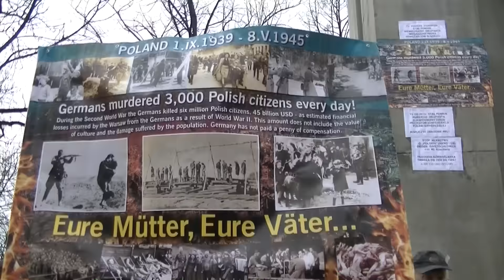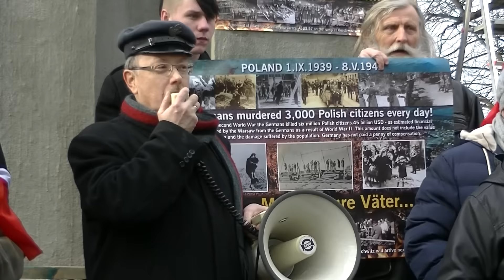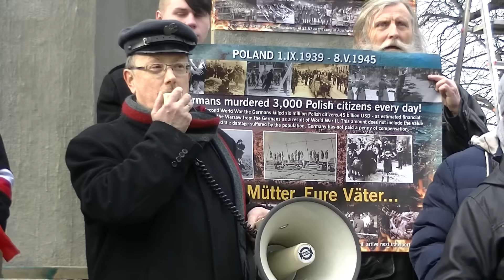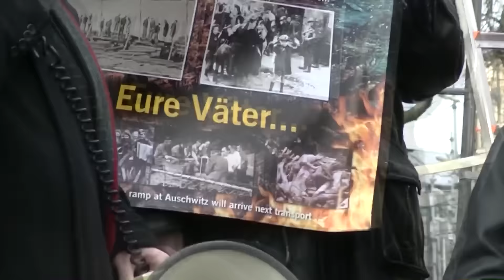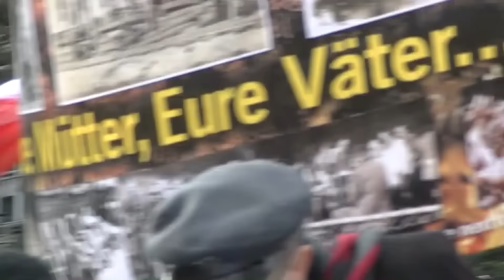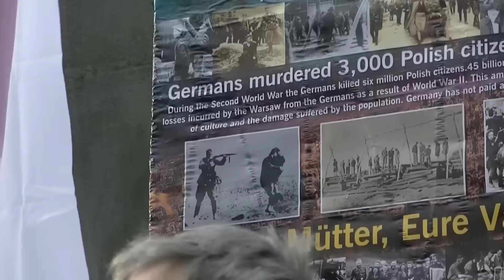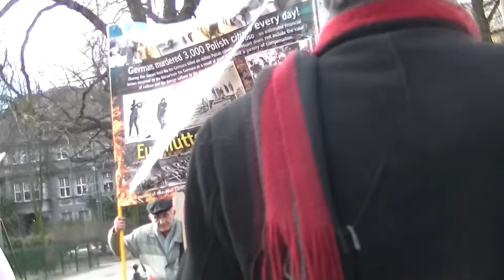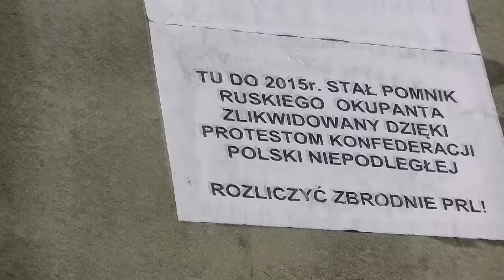20160130 Katowice: Polacy kontra V kolumna Niemiec HD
30 stycznia 2016 r. Ruch Autonomii Śląska zorganizował swój sabat w Katowicach na pl. Wolności, by bredząc o „polskich obozach koncentracyjnych” próbować zdjąć odium zbrodni ze swego Vaterlandu. Renegaci wystąpili z flagami Niemiec. Naprzeciw renegatom stanęli Polacy z lokalnych organizacji patriotycznych kierowani przez Adama Słomkę (KPN Niezłomni).  Policja kondominium - z rzekomej „prewencji”, kierowana przez zbrodniarzy komunistycznych - poddała patriotów szykanom. Po zakończeniu pikiety aresztowani zostali Adam Słomka i Leon Węgliński. Aresztowanych zwolniono wieczorem

Oto wersja o lepszej rozdzielczości